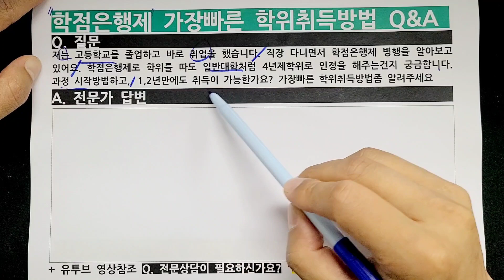가장빠른 학점은행제 학위취득방법 3가지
(카페글 확인)

질문)
저는 고등학교를 졸업하고 바로 취업을 했습니다. 직장 다니면서 학점은행제 병행을 알아보고 있어요. 학점은행제로 학위를 따도 일반대학처럼 4년제학위로 인정을 해주는건지 궁금합니다. 과정 시작방법하고,, 1,2년만에도 취득이 가능한가요? 가장빠른 학위취득방법좀 알려주세요

궁금하신점은 문의주세요^^